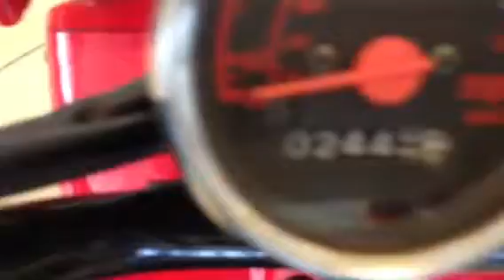2009 Honda Ruckus